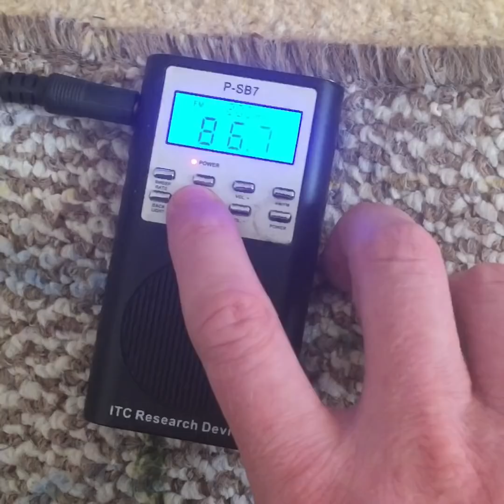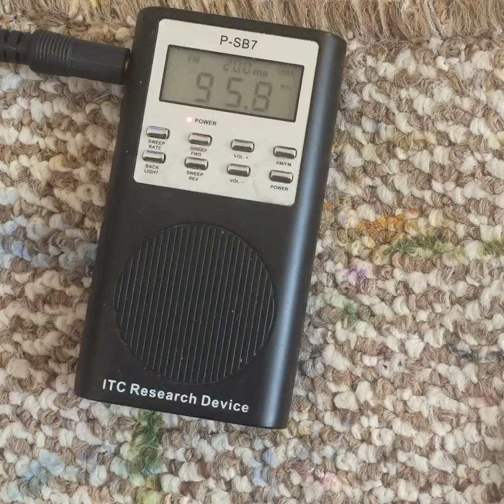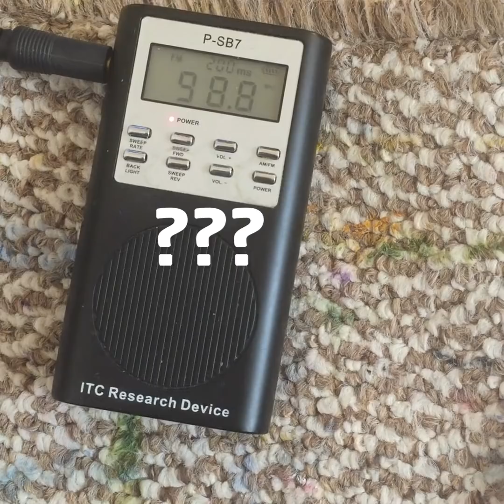John F. Kennedy Jr Celebrity Ghost Box Interview Evp